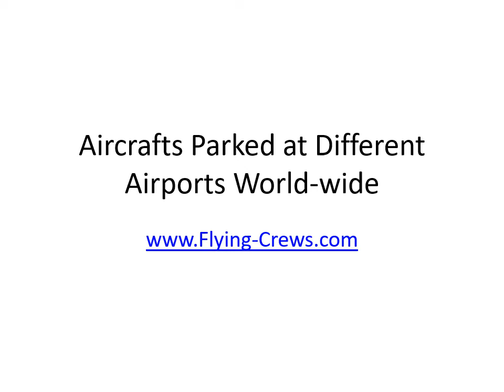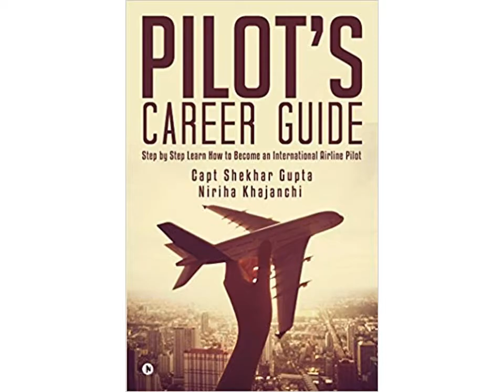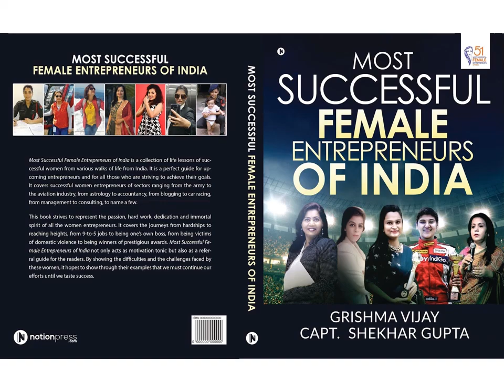Aircrafts Parked at Different Airports Worldwide